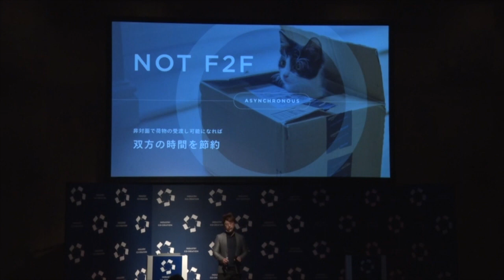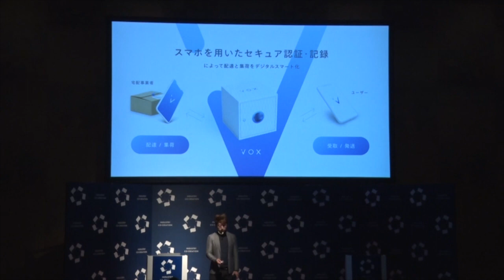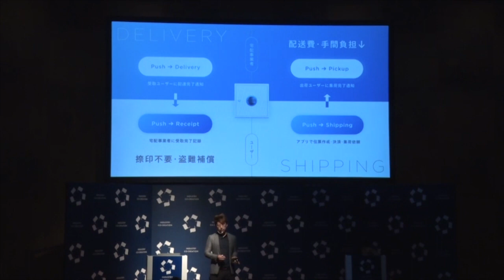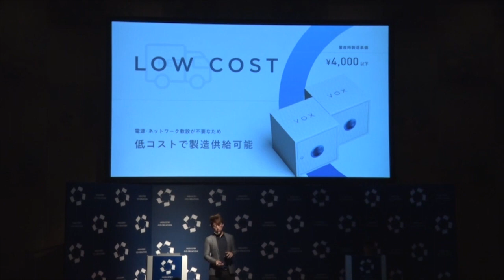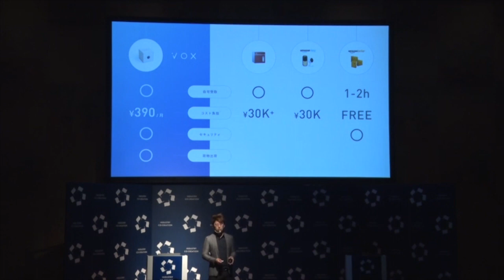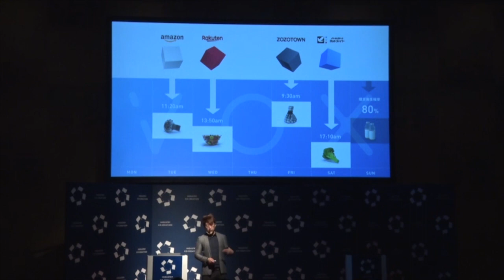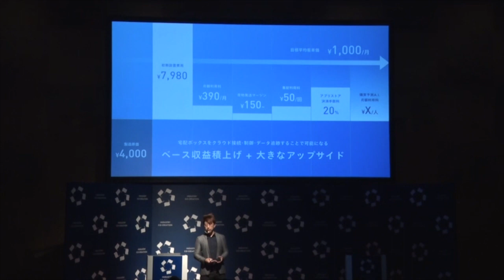マッシュルームのスマホ制御型宅配ボックス「VOX」は、日常における安全・スムーズな相互流通を実現する（ICC KYOTO 2018）【動画版】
ICCサミット KYOTO 2018
STARTUP CATAPULT スタートアップの登竜門
Supported by IBM BlueHub

原 庸一朗
株式会社マッシュルーム
代表取締役

大学卒業後、病院検索サービス事業やAI創薬ベンチャーなど2社のスタートアップ創業を経て、2017年 株式会社マッシュルームを4名にて共同創業。それまで開発してきた独自通信認証技術を活用した次世代宅配ボックスVOXの開発を行う。パートナー開拓を含む事業開発およびVOXのプロダクトデザイン、アプリUIまでデザイン領域も担当。